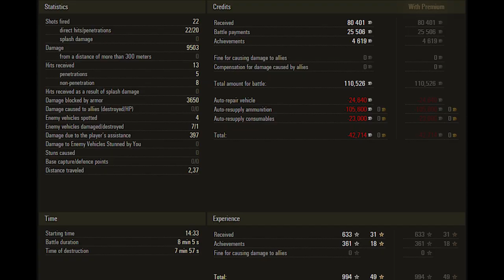World of Tanks WZ-111 model 5A - 9.5k damage 1 kill - Overlord – Standard